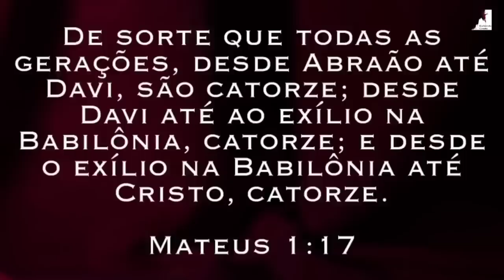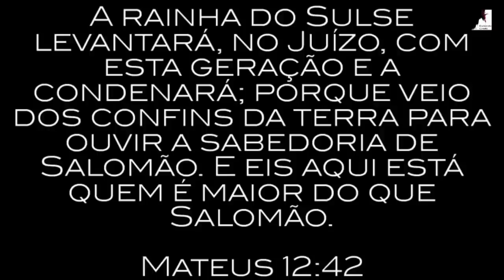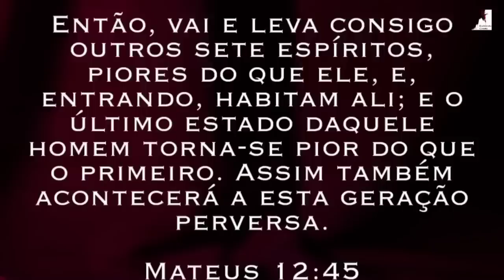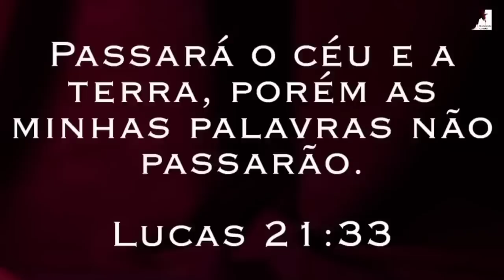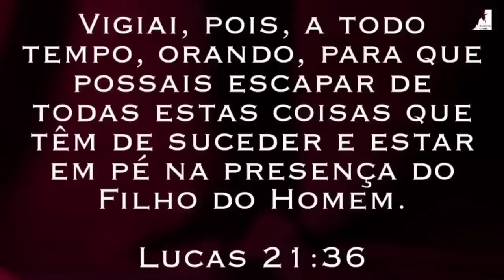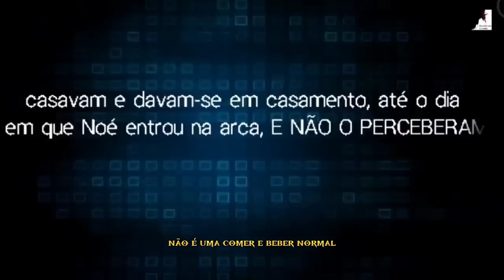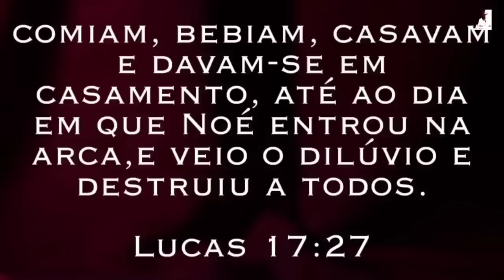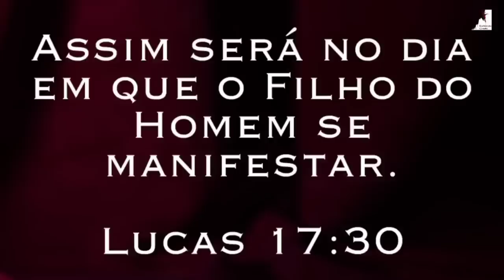INACREDITÁVEL O QUE ESTAMOS VIVENDO HOJE, JESUS VAI VOLTAR!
jesusestavoltando Estamos na geração final, a geração da volta de jesus, do arrebatamento da igreja, o fim está muito próximo a grande tribulação logo começará e o Anticristo regerá este mundo.

🔸PREGAÇÕES

🔸 SÉRIE APOCALIPSE

🔸EZRA MA

🔸MIGUEL MA

🔸Queridos irmãos!